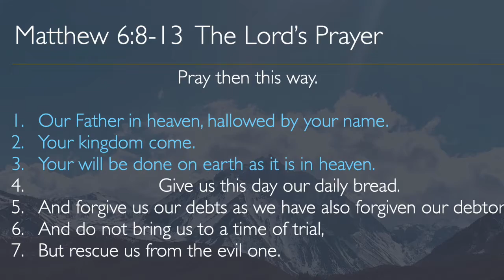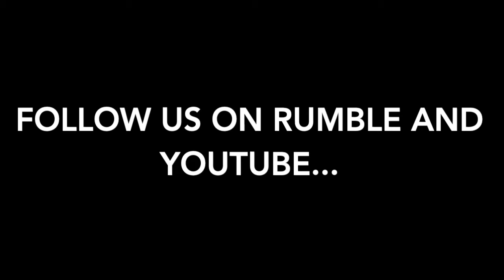Episode 19: Matthew 6:1-15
Today, we continue our exploration of Jesus’ renewed covenant with us as we take an in-depth look at The Lord’s Prayer. The Before the Day Ends Mission One Video Series is a collection of fun, informative and challenging videos which explore God’s Word.